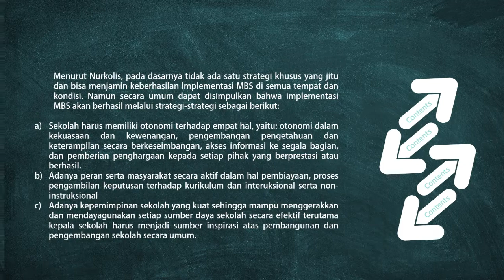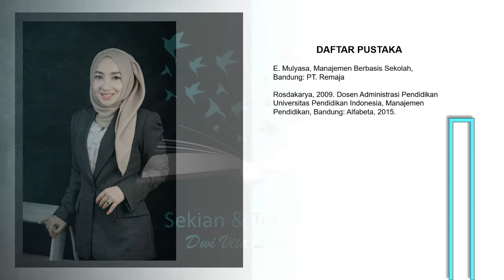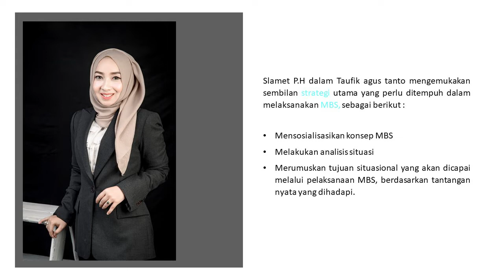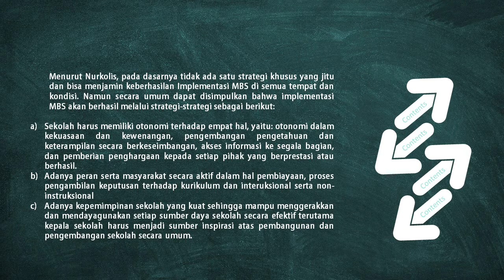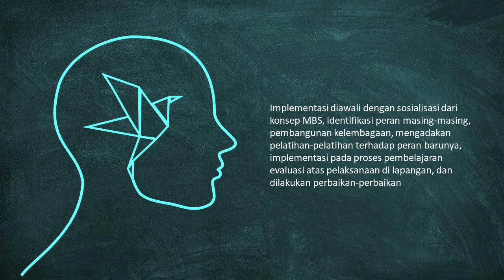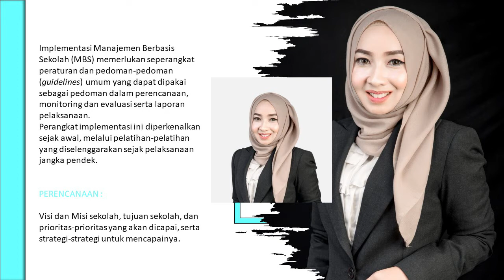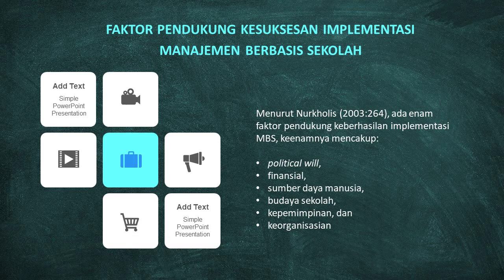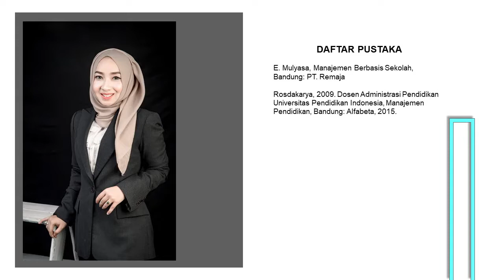Strategi implementasi manajemen berbasis sekolah dan masyarakat